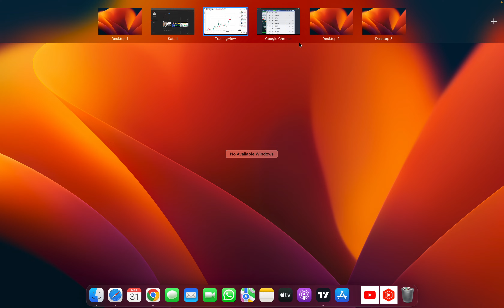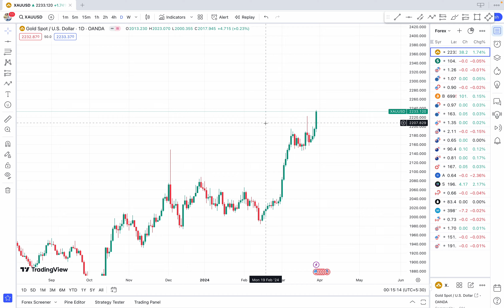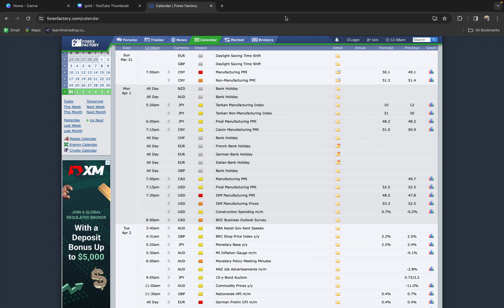Gold 1st April Big News in Market || XAUUSD April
Gold 1st April Big News in Market || XAUUSD April Prediction (@onlineearningmdm )forextrading

𝙌𝙪𝙚𝙧𝙞𝙚𝙨 𝙎𝙤𝙡𝙫𝙚𝙙:-

Today Analysis live gold

xauusd forecast

today live trading xauusd

xauusd analysis

gold trading strategy indicator